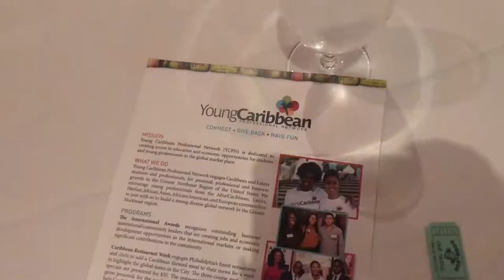SPRINGFEST 2K19, Dave & Busters, Bell Tower Days || Naomi Amber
Age: 19
Camera: Nikon D5100
Edit: Final Cut Pro X